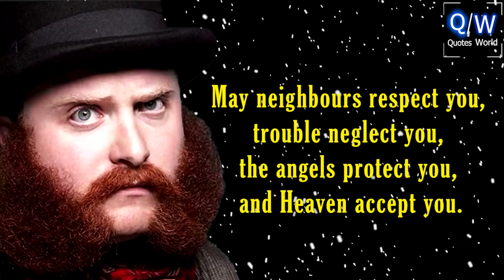Incredibly Wise Irish Proverbs and Sayings. Everyone needs to hear them!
Wise proverbs and sayings of the people of Ireland will help you find peace and tune in to success. Wise quotes and thoughts of the Irish have been accumulated over the centuries and remain relevant to this day. The Wise Men of Ireland have left us a rich legacy that is changing the lives of many around the world. Irish sayings can make you smile at a difficult moment and motivate you to develop. I hope you enjoy the wise quotes, aphorisms and sayings that I have collected for you today!